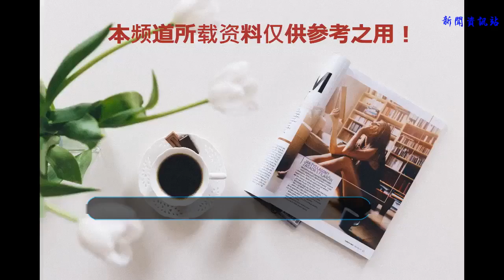《獵毒人》有一位熟悉的面孔，曾是膽小馬屁精，如今卻是大毒梟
隨著《獵毒人》的熱播，觀眾對該劇也是褒貶不一，女主角被吐槽應該是最多的，然后就是劇中反派人物的各位演員大神們，幾乎都是曾經飾演軍人的硬漢角色，比如說劇中的蝎子、老鬼、阿龍等都曾經在“特種兵系列”劇中的飾演過軍人，此次他們飾演反派也將人物性格拿捏得很是到位。但是，在劇中還有一位人物也是曾經飾演過軍官的人，并且還和劇中老鬼的扮演者夏侯鑌、江伊楠的扮演者侯夢莎一起搭檔出演的，他就是劇中敏登的扮演者關亞軍。
    關亞軍，中國大陸男演員，畢業于上海戲劇學院表演系，代表作品有《凝香劫》、《預謀》、《田教授家的二十八個保姆》、《陸軍一號》等。關亞軍雖然算不上家喻戶曉，但是出演過的電視劇還是不少，最讓觀眾熟知的應該就是在《陸軍一號》中的龐威吧，他是空軍突擊旅副旅長，人稱“謹先生”。這個名號的來源也是因為他自身的性格，雖然他的官不算小，但是做事卻太過謹慎了，一點都不會靈活變通，而且特愛拍馬屁，活生生一個“馬屁精”。
    小編印象最深的就是劇中郭副部長蒞臨指導工作的時候，郭副部長提前強調在訓練基地和戰士們吃簡餐，龐副旅長為了拍馬屁，命令廚房做了一道紅燒鯉魚，并送到訓練基地，結果在他的百般催促下，送餐的人栽了跟斗，魚也全部倒在地上了。龐副旅長馬屁沒拍成，領導還將他批評了一頓，那個時候的他應該想打個地洞鉆下去吧。
     而在《獵毒人》中，敏登從一出場就是個狠角色，他是楚門楚天南的手下，和印塔一起成為楚天南的左膀右臂，但是他身上似乎比印塔多了一股狠勁和一些欲望。楚天南拘留期間，他為了獨霸在楚天南身邊的位置，不但毀了印塔幾個工廠，殺了印塔的兄弟，還差點連印塔也殺了，就連楚天南的助理來勸說，敏登都敢拿槍指著他。
    ?就在楚天南命令印塔在一個月以內生產出“天宮二號”時，敏登直接派人殺了制毒師阿杰，就連呂云鵬也是靠著對螺絲刀的熟練運用，才救了自己一條命。要說那些毒梟狠，敏登應該算是比毒梟還狠的人了，不過此次關亞軍的演技真的很到位，惡狠狠的表情，還有一頭放蕩不羈的卷發，不管怎么看，都是一張壞人的嘴臉。